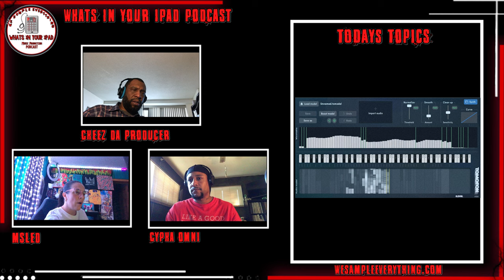Klevgrand - AI Discussion- What In Your iPad Podcast S4 Ep 8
Klevgrand apps/ brusfri - AI discussion & more